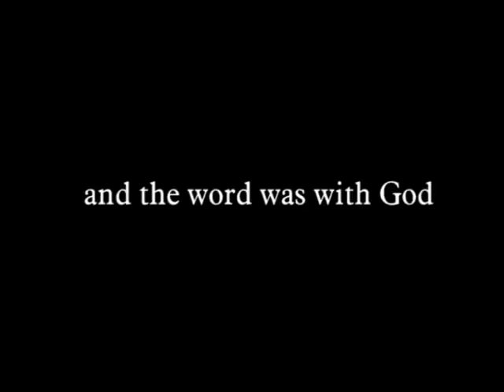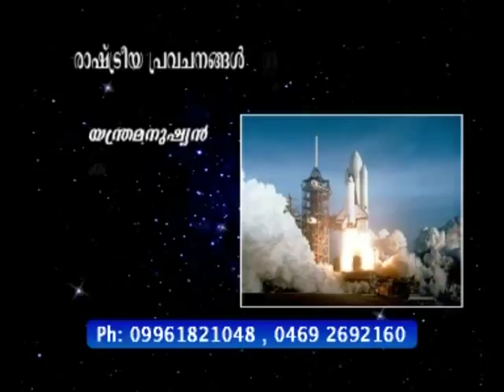Paul Gopalakrishnan | The Revelation | Part-14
വെളിപ്പാട് | Part-14
The Revelation | Part-14

Message by : Paul Gopalakrishnan Kochara